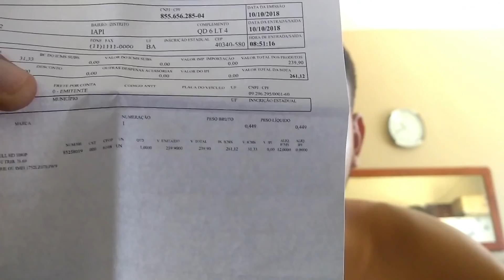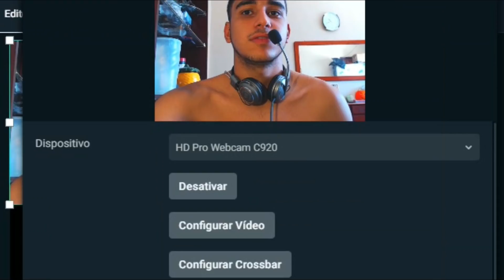UNBOXING WEBCAM: LOGITECH C920 PRO FULL HD 1080 VS MULTILASER WC040